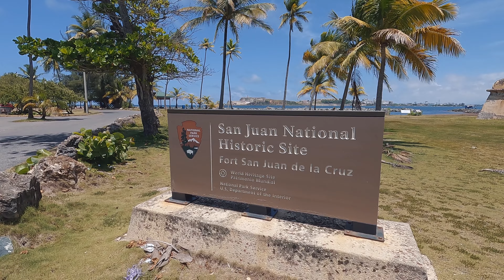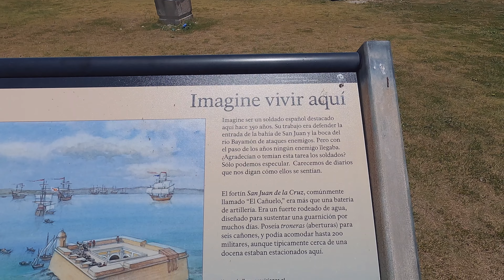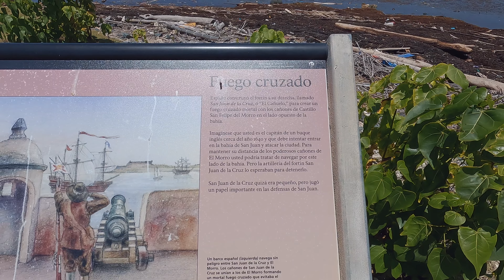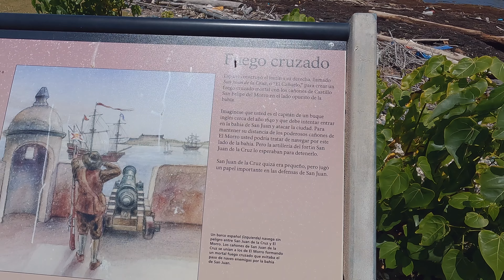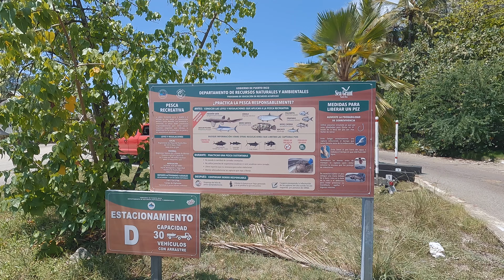Caminé Isla de CABRAS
UNA CAMINATA POR ISLA DE CABRAS, TOA BAJA, PUERTO RICO.